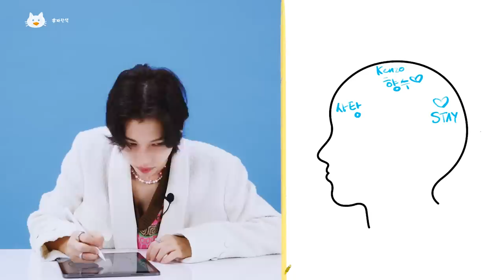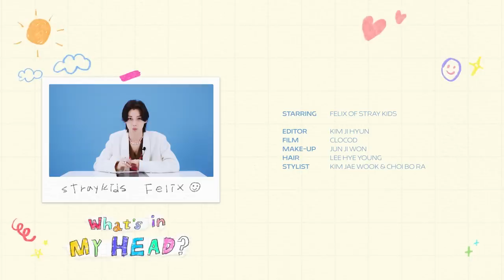[유료광고] 필릭스의 올해 가장 큰 결심은?ㅣ뷰티쁠(BEAUTY+)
스트레이키즈 필릭스 가 크게 세운 올해의 목표는 ○○ 마시기? 👀 요즘 꽂힌 최애 간식은? 🍬🍫필릭스의 머릿속에 콕콕 박혀있는 생각들을 하나씩 꺼내 보며 이야기를 나눠보았어요. 😉지금 바로 영상으로 확인해보세요. 🎬✨